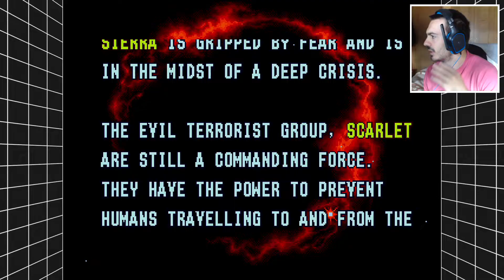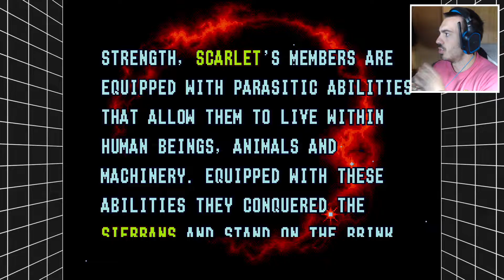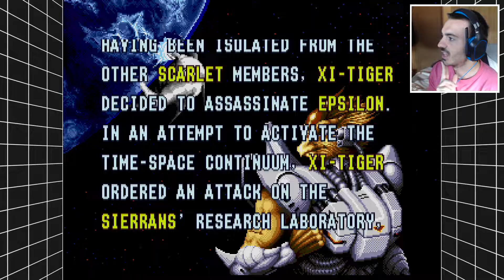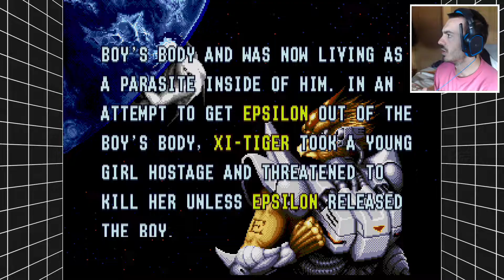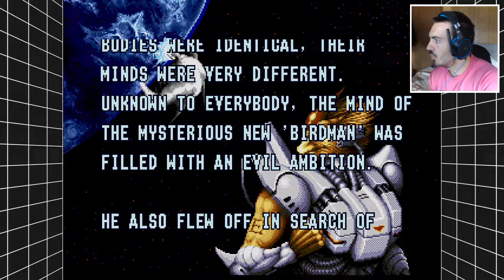ALIEN SOLDIER | MEGA DRIVE CLASSICS